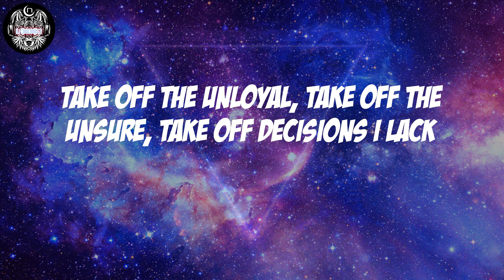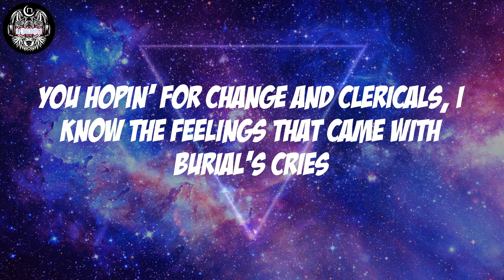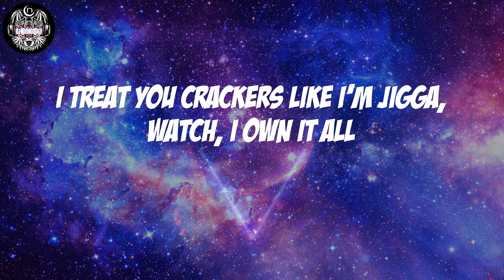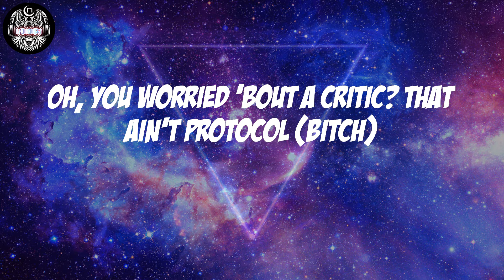Kendrick Lamar - N95 (Lyrics)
Kendrick Lamar, "N95"

N95 Lyrics:
Woah-oh-oh-oh (Yeah)
Take off the foo-foo, take off the clout chase, take off the Wi-Fi
Take off the money phone, take off the car loan, take off the flex and the white lies
Take off the weird-ass jewelry, I'ma take ten steps, then I'm taking off top five
Take off them fabricated streams and them microwave memes, it's a real world outside
Take off your idols, take off the runway, I take off to Cairo
Take off to Saint-Tropez, five-day stay, take a quarter mill', hell, if I know
Take off the false flag, take off perception, take off the cop with the eye patch
Take off the unloyal, take off the unsure, take off decisions I lack
Take off the fake deep, take off the fake woke, take off the "I'm broke," I care
Take off the gossip, take off the new logic that if I'm rich, I'm rare
Take off the Chanel, take off the Dolce, take off the Birkin bag
Take all that designer bullshit off, and what do you have?
Bitch, huh, huh, ugh
You ugly as fuck (You outta pocket)
Huh, two ATMs (Hah, hah, hah, hah)
You steppin' or what? (You outta pocket, huh)
Who you think they talk about?
Talk about us (You outta pocket—shoot, shoot, shoot)
The world in a panic, the women is stranded, the men on a run
The prophets abandoned, the law take advantage,
the market is crashin', the industry wants
Niggas send bitches to sleep in a box while they makin' a mockery followin' us
This ain't Monopoly, watchin' for love, this ain't monogamy, y'all gettin' fucked
Jumpin' on what the hell is that? I gotta relax when I feel (Huh, facts)
All my descendants, they come in my sleep and say I am too real (Huh, facts)
done with the black and the white, the wrong and the right
You hopin' for change and clericals, I know the feelings that came with burial's cries
Copy off us
Servin' up a look, dancin' in a drought
Hello to the big stepper, never losin' count
Ventin' in the safe house
Can I vent all my truth? I got nothin' to lose
I got problems and pools, I can swim on my faith
Cameras movin' whenever I'm movin', the family suin' whatever I make
Murder is stackin', the president actin', the government taxin' my funds in the bank
Homies attracting the feds when I'm racking,
look at my reaction, my pupils on skates (Hold up, hold up)
What community feel they the only ones relevant? (Let's go)
Huh, huh, ugh
What your life like? Bullshit and gossip (This shit hard)
Say what I want about you niggas, I'm like Oprah, dawg
I treat you crackers like I'm Jigga, watch, I own it all
Oh, you worried 'bout a critic? That ain't protocol (Bitch)